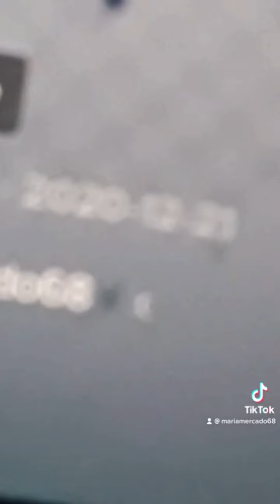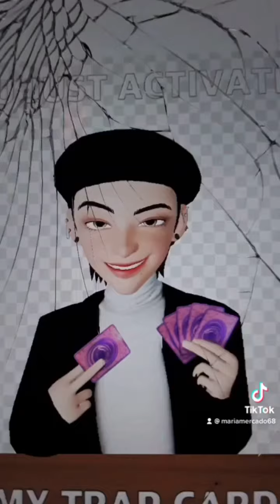January 25, 2021